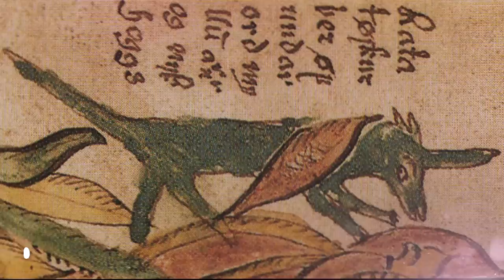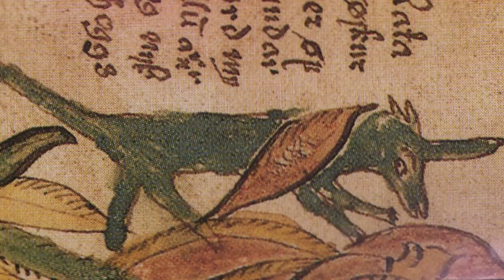Most AMAZING Creatures From Norse Mythology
These are the most amazing and mysterious creatures in Norse Mythology. Keep watching to see the coolest and most amazing creatures in norse mythology!